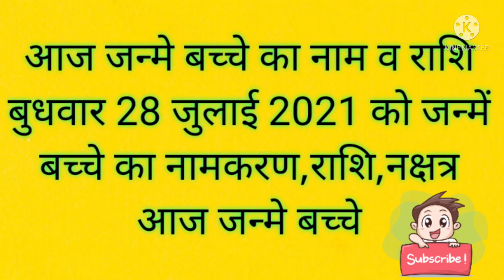आज जन्मे बच्चे का नाम व राशि बुधवार 28 जुलाई 2021 को जन्में बच्चे का नामकरण,राशि,नक्षत्र#newbabyborn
आज जन्मे बच्चे का नाम व राशि बुधवार 28 जुलाई 2021 को जन्में बच्चे का नामकरण,राशि,नक्षत्र आज जन्मे बच्चे
Today Born Boys Name and Rashi बुधवार 28 जुलाई 2021

aaj janme bacche ka name बुधवार 28 जुलाई 2021

आज जन्मी लड़की का नाम बुधवार 28 जुलाई 2021

today born baby name बुधवार 28 जुलाई 2021

आज जन्मे लड़के का का नाम बुधवार 28 जुलाई 2021

लड़के की राशि बुधवार 28 जुलाई 2021

आज लड़की की राशि बुधवार 28 जुलाई 2021

baby जन्म टुडे बुधवार 28 जुलाई 2021

टुडे बेबी बोर्न बुधवार 28 जुलाई 2021

लडक़ी का जन्म आज राशि बुधवार 28 जुलाई 2021

baby born today बुधवार 28 जुलाई 2021

आज जन्में बच्चों का नामाक्षर बुधवार 28 जुलाई 2021